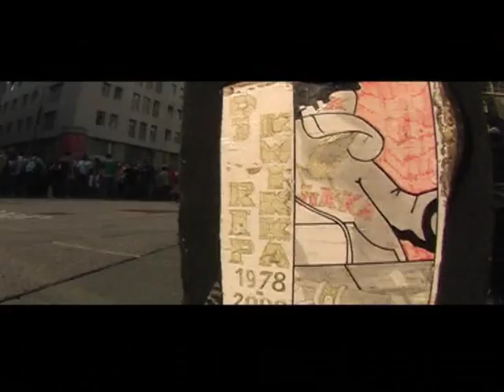Street Life Supreme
Street Life Supreme 5
Some nice moments
Tron - Legacy Bboy Law remix